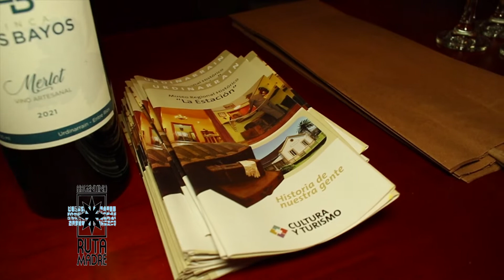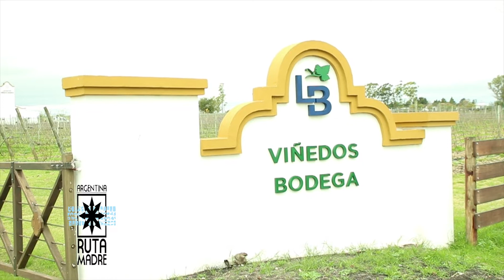Recorrido por la bodega Finca Los Bayos en Gualeguaychu, con Jorge y Maxi Riheme, sus titulares